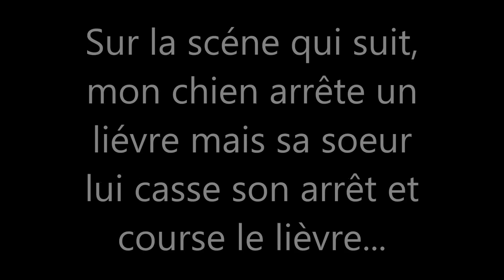chasse du petit gibier au calibre 28, le 26 septembre avec setter anglais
Journée de chasse le 26 septembre, lapin, faisans perdrix et lièvre.